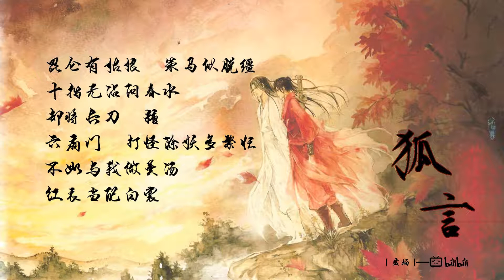十首网易云古风歌曲选集【十种字幕歌词风】part1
十首网易云精选古风歌曲，各不相同的字幕歌词风，带来不同的意境！！！~.~